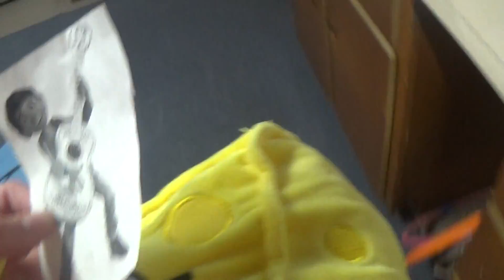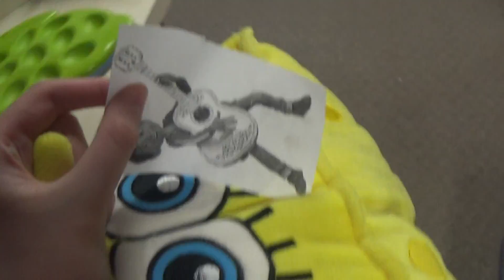Miguel And Spongebob